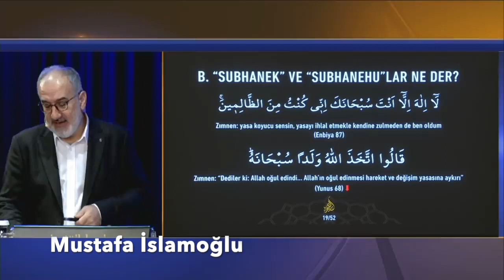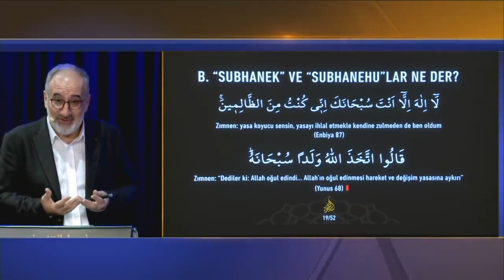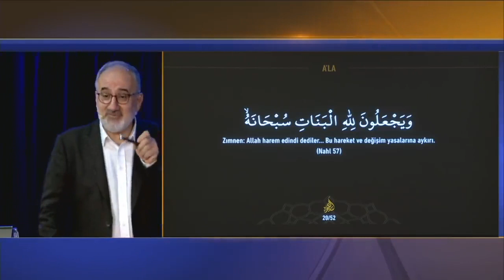“Subhanak” ve “subhanehu”lar ne der? / Mustafa İslamoğlu